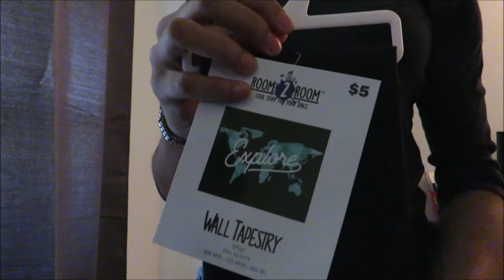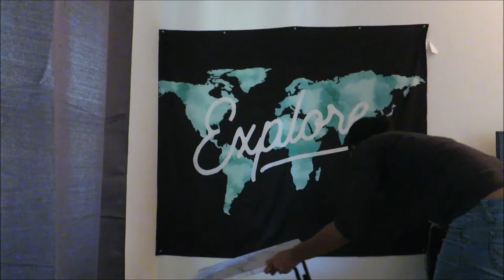EASY DIY YOUTUBE SET UP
I wanted to show you guys how simple and easy it is to set up a YouTube set up! Check out where I got all my products from below! Thank you for all your love and support. xo.

Please comment for any questions or concerns.